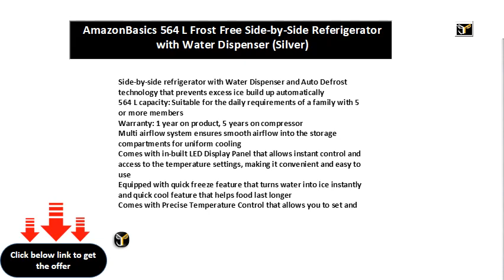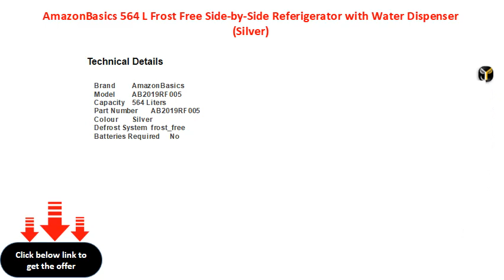AmazonBasics 564 L Frost Free Side-by-Side Referigerator with Water Dispenser (Silver)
Side-by-side refrigerator with Water Dispenser and Auto Defrost technology that prevents excess ice build up automatically
564 L capacity: Suitable for the daily requirements of a family with 5 or more members
Multi airflow system ensures smooth airflow into the storage compartments for uniform cooling
Comes with in-built LED Display Panel that allows instant control and access to the temperature settings, making it convenient and easy to use
Equipped with quick freeze feature that turns water into ice instantly and quick cool feature that helps food last longer
Comes with Precise Temperature Control that allows you to set and maintain the correct temperature inside the refrigerator
Easy Returns: This product is eligible for full refund within 10 days of delivery in case of any product defects